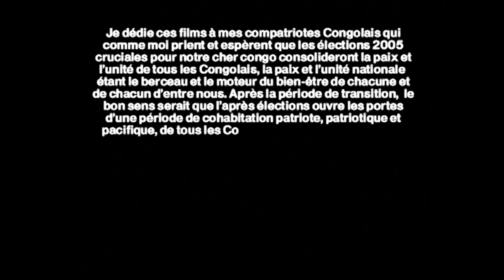Koffi Olomidé Mopao Milkshake & Quartier Latin International - Monde Arabe Vol. 2 2004 DVD-V (I & M)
0:00 Introduction
1:04 Menu principal
2:12 Chapitres
3:31 Lecture Continue